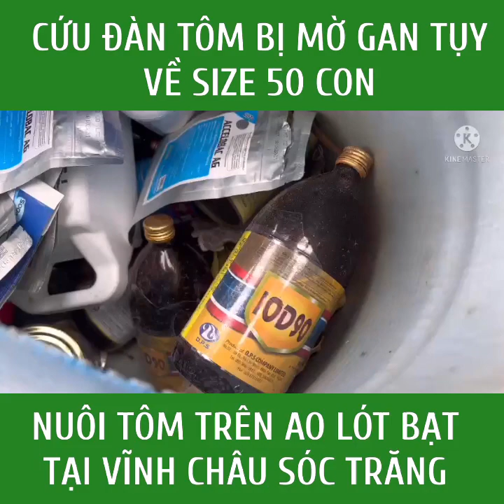CỨU ĐÀN TÔM BỊ BỆNH GAN TỤY THÀNH CÔNG TẠI SÓC TRĂNG! Trần Quang Huy Official